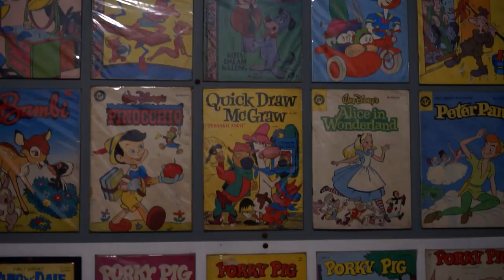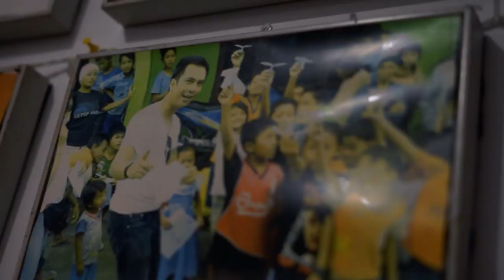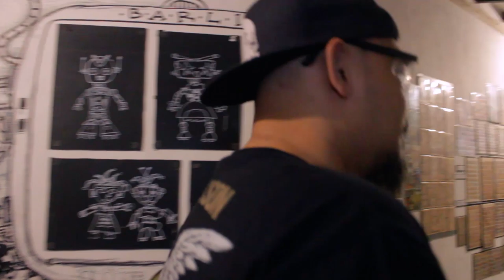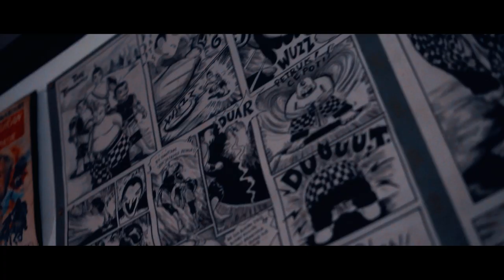KOLEKSI PELUKIS MAESTRO TERKENAL DI INDONESIA!!!?? | ADIT BARLI | VLOG#30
Berkunjung ke museum barli yang banyak benda unik jaman dahulu dan ada beberapa mainan akan membawa kalian kembali mengingatkan masa-masa kecil kalian, NONTON SAMPAI HABIS YA!!

kalo ada pertanyaan tulis di comment yahhhh !